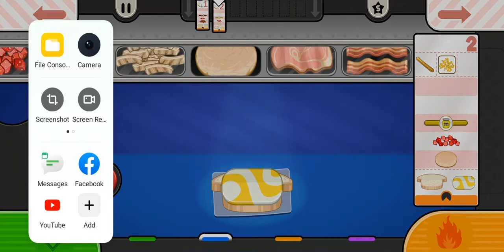Papa's Cheeseria To Go Day 8: Cinco De Mayo, Maggie, Chorizo Sausage and Black Beans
Papa's Cheeseria To Go Day 8
Rank 6
Holiday: Cinco De Mayo
Unlocked Character: Maggie
Unlocked Toppings: Chorizo Sausage
Unlocked Fry Toppings: Black Beans